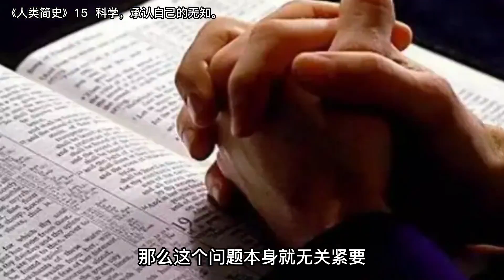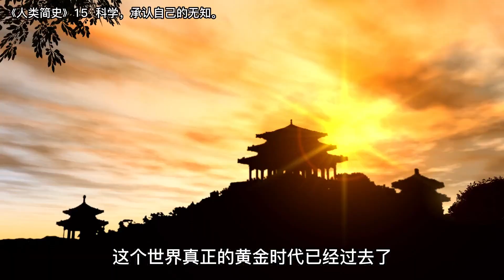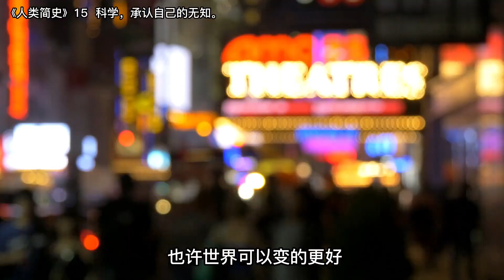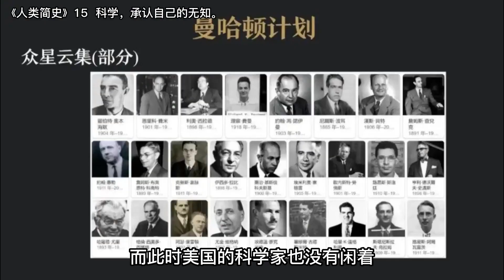《人类简史》15 科学，承认自己的无知